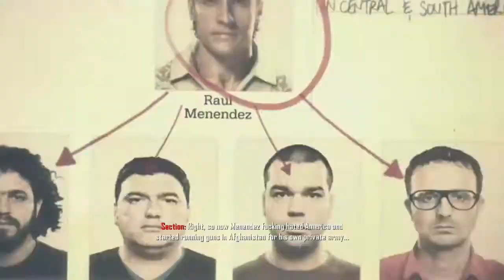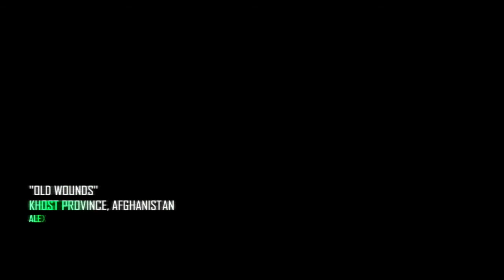Call of Duty Black Ops 2 Campaign Mission 3 Old Wounds